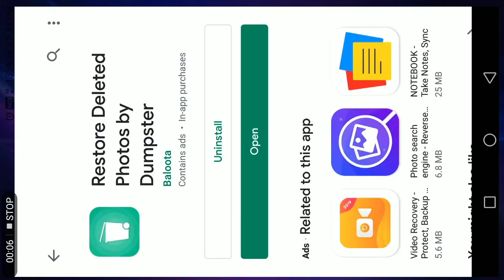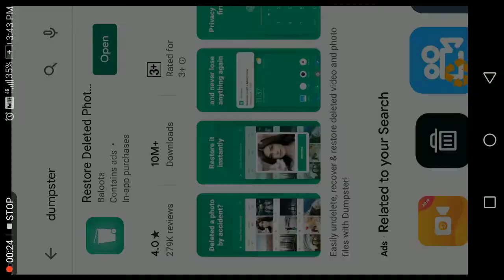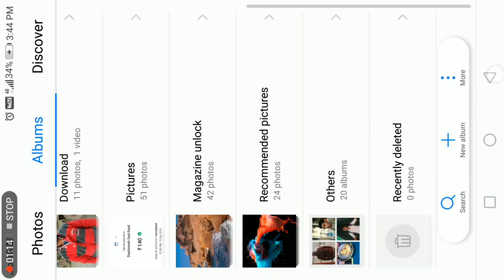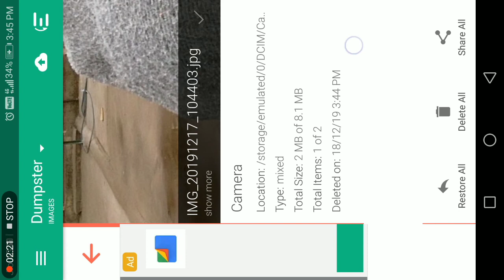How To Recover Deleted Photos On Android Devices#HowTo RecoverDeletedPhotosOnAndroidDevices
उम्मीद karta hoon वीडियो Accha lga होगा.

science and technology
How to recover your Iphone and Android mobile easily

science and technology
How to recover your Iphone and Android

science and technology
How to recover your Iphone and Android mobile easily,How to recover iphone,How to recover android,How to recover mobile easily,How to recover all phones,Recover all phones,Ne

science and technology
How to recover your Iphone and Android mobile easily,How to recover